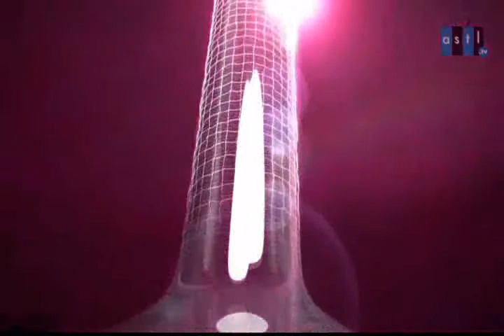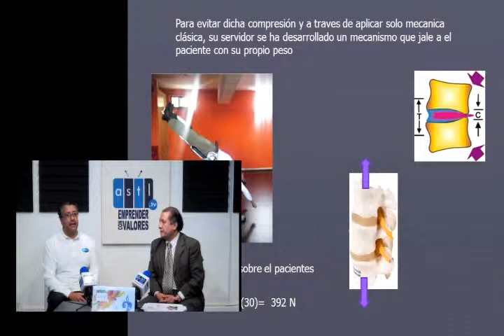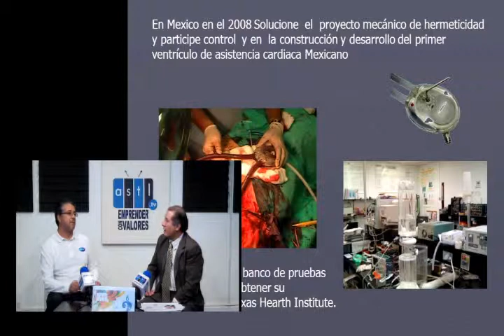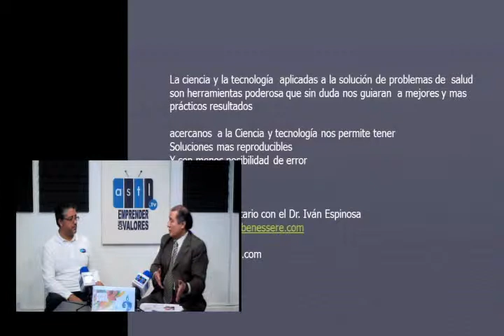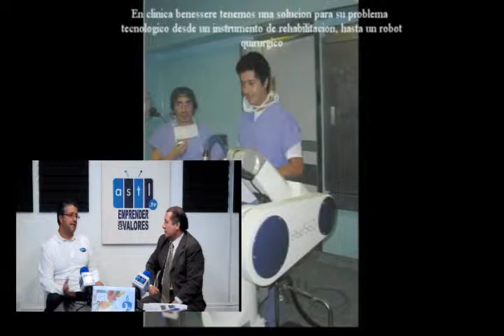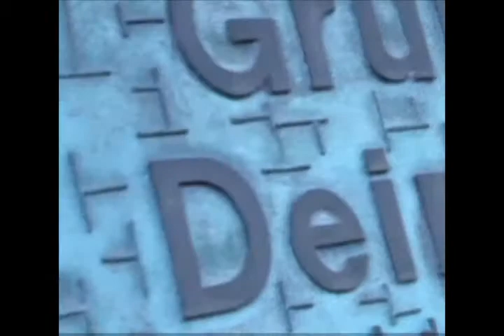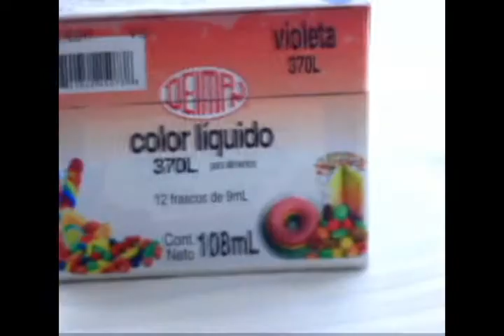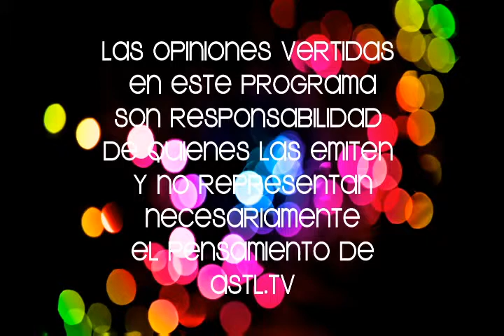Profesionistas por el Progreso 19 febrero 2015